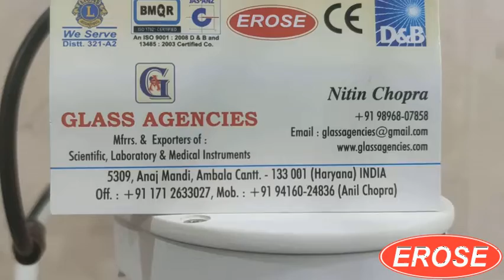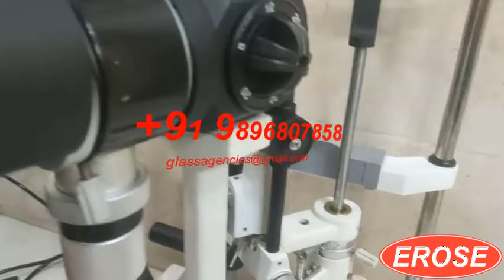Slit Lamp Five Step Haag Streit Type with Beam Splitter & Camera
GLASS AGENCIES, Ambala Cantt, INDIA are Manufacturer, Exporter, Supplier, Dealer, Trader, Distributor & Wholesaler of Slit Lamp Five Step Haag Streit Type with Beam Splitter & Camera under EROSE Brand.

5309, Anaj Mandi,
Haryana
INDIA